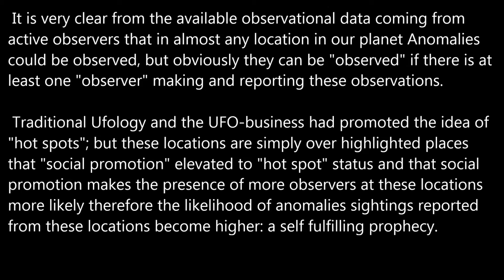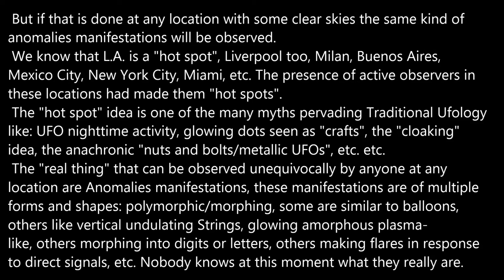The Myth of "Hot Spots".